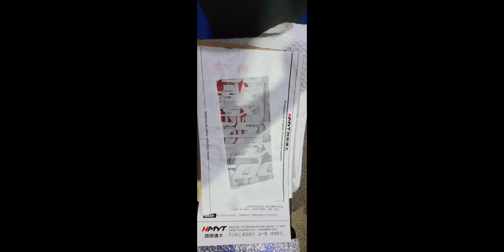SUZUKI GSXR RIM DECAL. SUZUKI STICKERS . WHEEL STICKERS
Best wheel sticker